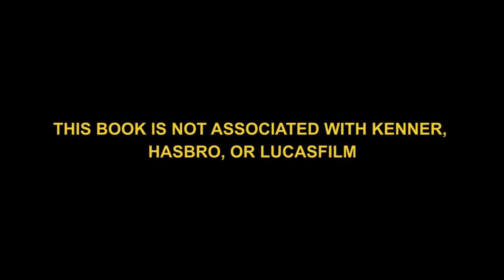Kenner Star Wars Photography Volume II 1980-1982 Kickstarter Campaign Video by HKL Films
The Man Who Shot Lukeskywalker aka Kim D M Simmons launches the Kickstarter for Volume II of the series, Kenner Star Wars Photography.

Thanks to Cincy Lifestyle for the additional footage.
Video edited by Justin Berger for HKL Films.